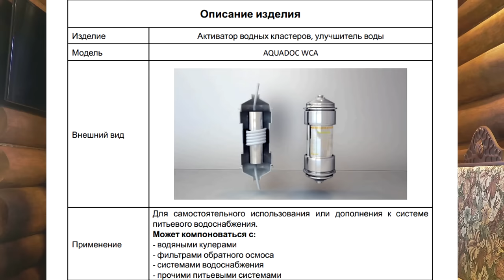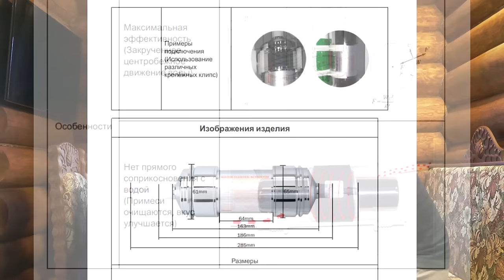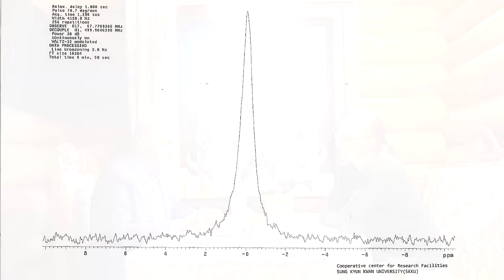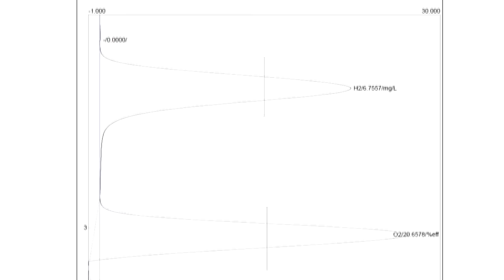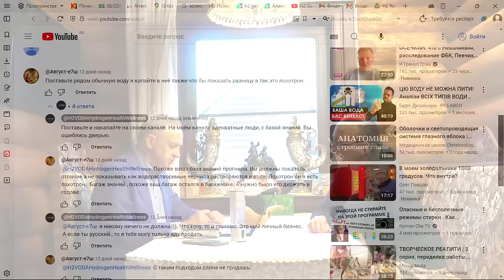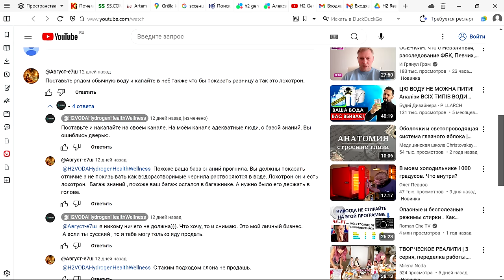Водородная вода, приборы/ технология вранья!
Не губите своё Здоровье! Это видео о мошенниках в сфере водородной воды, мы поясняем  их ложь о структураторах воды, о количестве водорода, о их измерениях в воде концентрации молекулярного водорода. Гениальная технология вранья! А ещё о 18 слоёв платины, как они сдирают наши тексты, про неодимовые магниты Олены (уже не Елены!) и пр. Ниже минуты и все важные ссылки:

👁️ Навигация (тайм-коды):
1:59 - Подделки - сигнал от зрителя! Н2 Гениус и пр..
3:55 - Структурирование воды гениальной технологией с магнитами!
8:07 - Структурирование воды и 18 слоёв платины! Почему не 50?
10:56 - Измерение концентрации водорода мошенницей за 2 минуты!
13:24 - Мошенник с Авито не имеет сертификаты РФ и не продаёт официально.
14:31 - Переписка клиента в Оленой лохотронщицей! БАГАЖ ЗНАНИЙ!
15:31 - Сколько лет мошенники копируют мои тексты, фразы, теги?
17:09 - Молекулярный водород - что в приборах главное?

Водородная вода: ОШИБКИ! Дыхание водородом с кислородом.